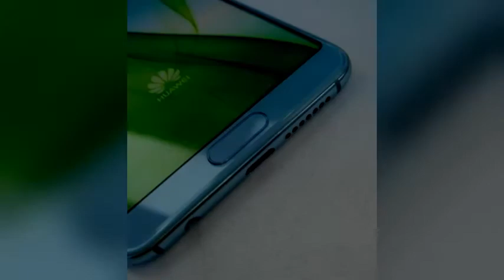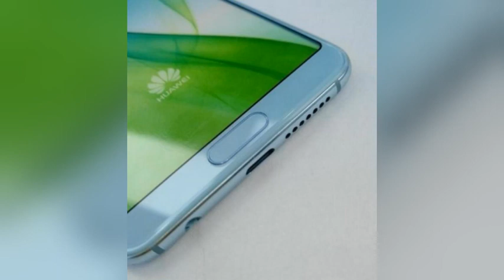华为Nova 2s手机真机介绍 酷似荣耀V10的设计